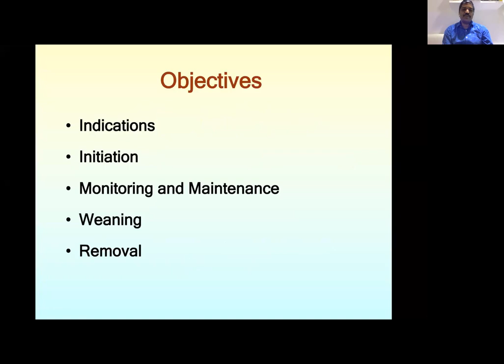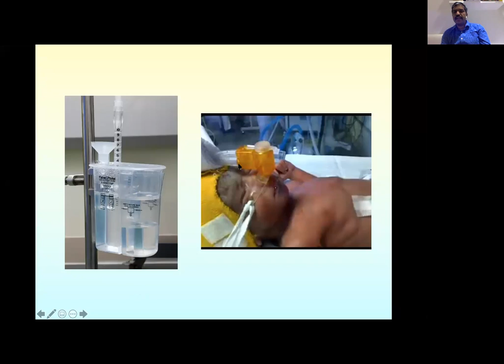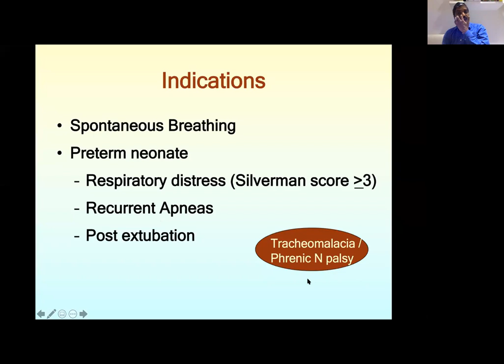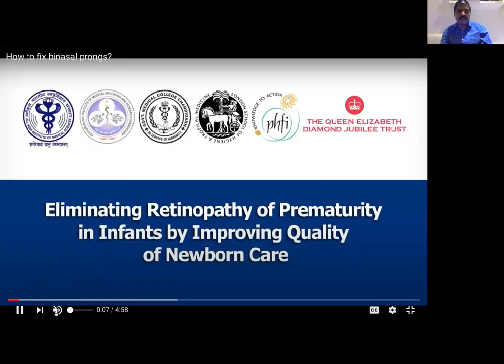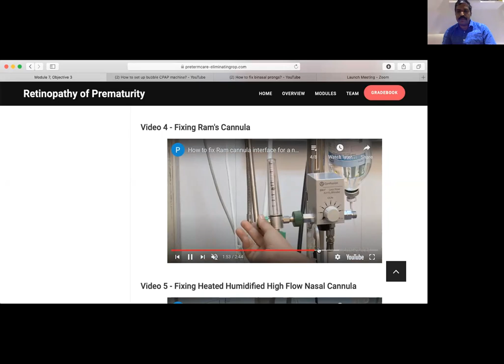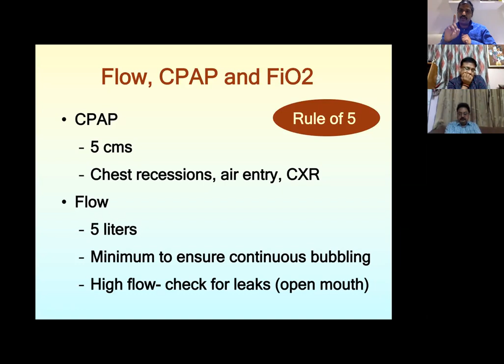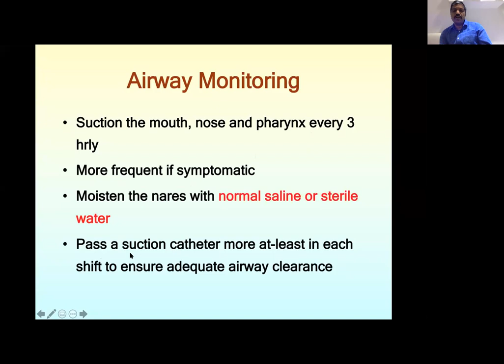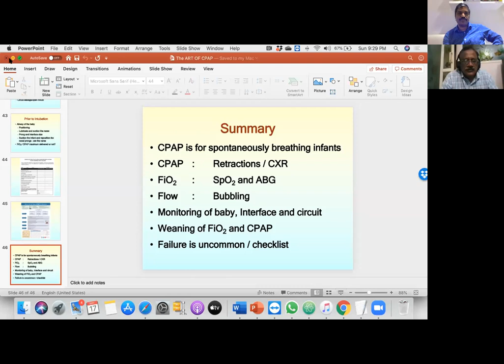Practice of CPAP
In this webinar the practical aspects of application of Bubble CPAP to a newborn with respiratory distress are discussed.